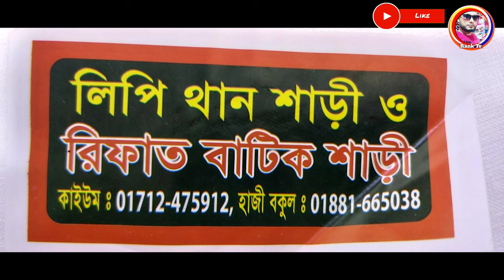Pride One Color Cotton Fabric Price | প্রাইড এক কালার সুতি কাপড়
Pride one color cloth priceপ্রাইড এক কালার কাপড়

Original Pride কাপড় কিনুন পাইকারী দামে ইসলাম পুর ও বাবুর হাট নরসিংদী থেকে
এক নাম্বার প্রাইড এক জোড়া কাপড় দাম এক হাজার টাকা
আর লিপি প্রাইড এক কালার এবং লুবনা প্রাইড পাইকারি দাম ২৩০ টাকা
বিস্তারিত জানতে আমাদের ভিডিও দেখুন এবং কমেন্ট করুন
ভিডিও টি ভালো লাগলে লাইক দিয়ে আমাদের পাশে থাকুন
আমরা কাপড়ে ব্যাবসা করি যার কারনে প্রত্যকটা আইটেম সম্পর্কে তুলে দরি
আমরা প্রফেশনাল ইইউটাব না ইউটিউবে বেশির ভাগ ভিডিও তে মিথ্যা হলপ নামা ব্যাবহার করে
যার কারনে আমারা সত্য উন্মোচন করে থাকি
ধন্যবাদ।